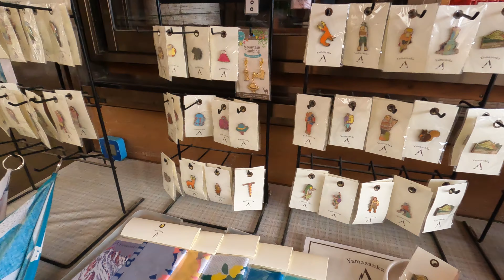紅葉の大菩薩嶺でおでん食べてきた！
初心者向けの百名山としても人気な大菩薩嶺に行ってきました！
家から登山口まで4h笑

まともな紅葉登山は初めてで、稜線の美しさに癒やされました！

ユニフレーム 山クッカー角形3

キャンプに登山にスキーにＤＩＹ、多趣味な僕が楽しんでる動画をアップしていきたいとおもってます。

使用機材等

ザック：GREGORY ZULU 30
　　　　GREGORY PARAGON 58

バッグ：berghaus チェスト オーガナイザー ポケット

クッカー：UNIFLAME 山クッカー角形３

火器：EVERNEW チタンアルコールストーブ

テント：berghaus PEAK3.1

シュラフ：NANGA ダウンバッグ450STD

マット：NEMO ZOR

　　　　Feiyu Pocket
　　　　SONY A7S3/A7C

ジンバル：Feiyu Tech G6

録音：Olympas LS-P4
            Tascam DR-10